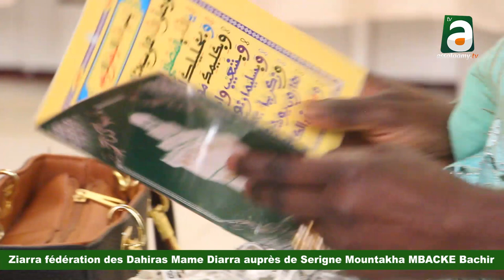Ziarra fédération des Dahiras Mame Diarra auprès de Serigne Mountakha MBACKE Bachir